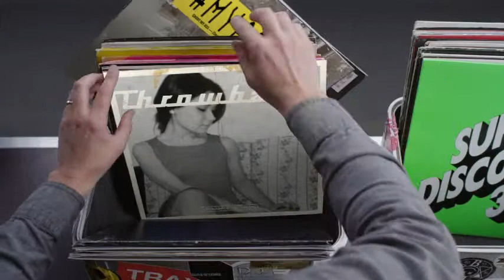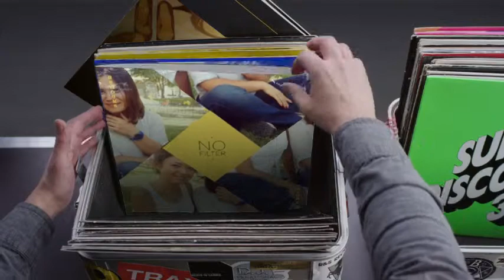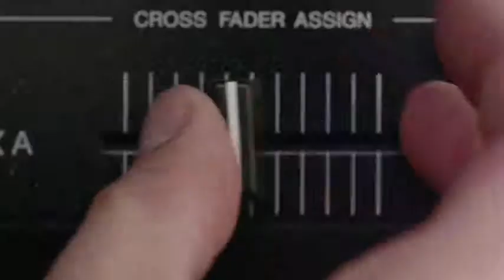Hashtag My Ass - Bnusnl Record Box